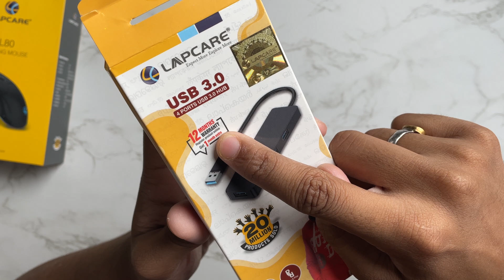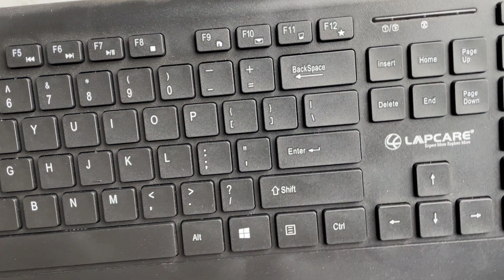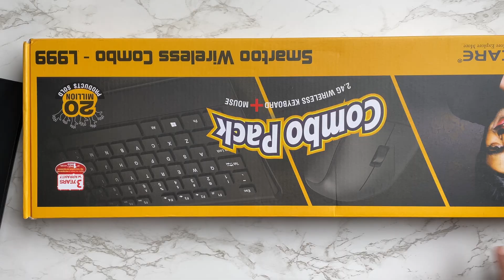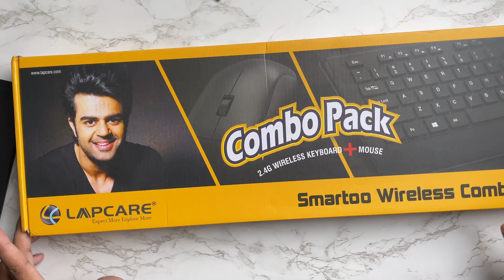Best Gaming Mouse Under ₹500 🔥